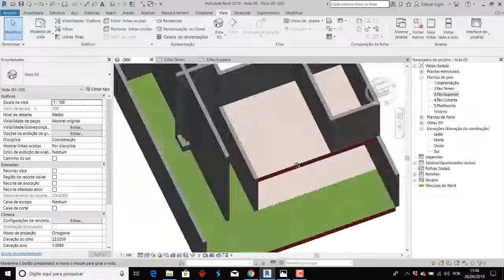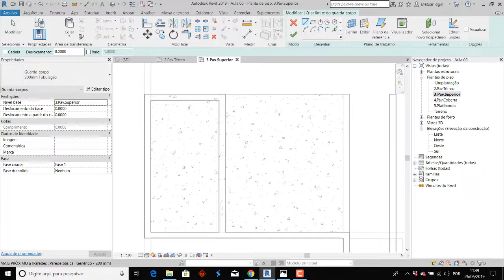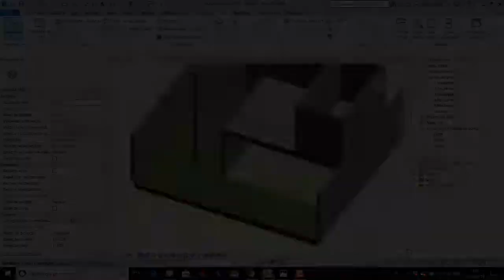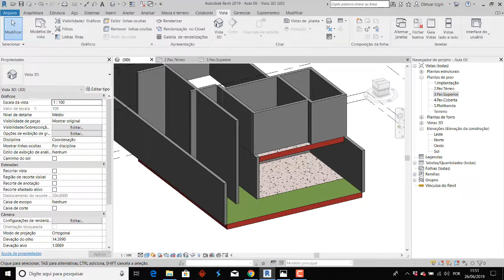09 - Curso de Modelagem de Fachadas no Revit - Guarda-Corpo